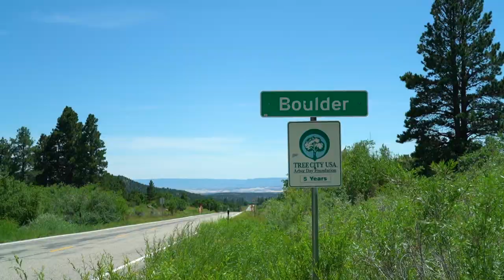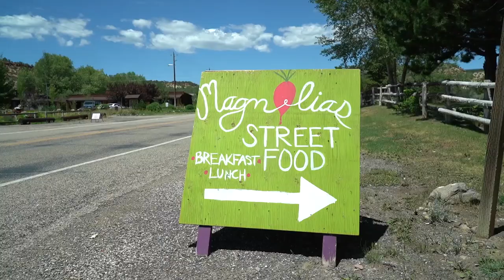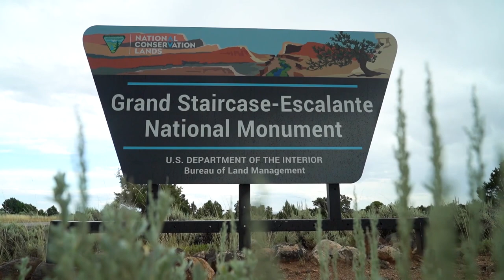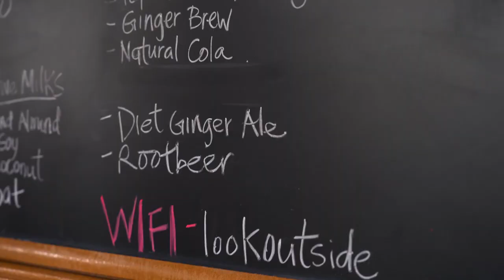BY WAY OF: Grand Staircase-Escalante National Monument / Boulder, Utah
When touring a national monument the size of Grand Staircase-Escalante, figuring out where to start can be a challenge. Erik Balken, a Salt Lake City-based skier and conservationist, leans on the expertise of a local guide to get a proper sense of the nearly 2 million acres of protected lands sprawling across southern Utah. Join Balken and Guide Jeff Sanders of outfitter Desert Dawn as the duo touches base in the nearby gateway town of Boulder before hiking through a remote landscape with a huge diversity of rock formations and varied terrain—from high desert to deep slot canyons and hidden waterfalls. “We have opportunities to explore in solitude,” Sanders says; this video is all the proof you need.